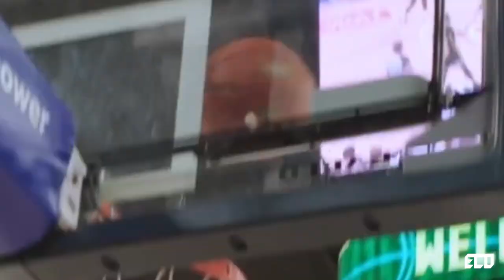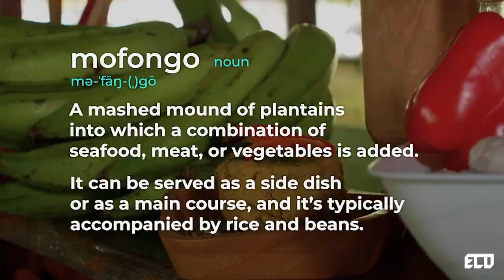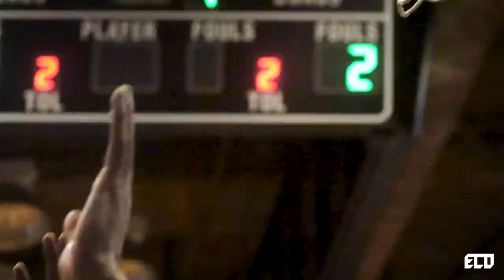Mitchell Creek "Sampling life one activity at a time…"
Step into the captivating world of professional basketball player Mitchell Creek as we take you on an inspiring journey through his remarkable life story. In this short documentary and interview, titled "Sampling Life One Activity at a Time…", we delve into Mitchell Creek's upbringing, his extraordinary basketball journey, and his transformative experience playing in Puerto Rico. Discover the roots of Mitchell Creek's passion for basketball as we explore his upbringing in Australia. Follow his path from shooting hoops in local courts to becoming a rising star in the world of professional basketball. Embark on a virtual tour of Mitchell's life-changing experience playing basketball in Puerto Rico. Immerse yourself in the vibrant culture, the challenges he faced, and the lessons he learned on and off the court. Through exclusive interviews, Mitchell shares his insights into adapting to a new environment, forming unbreakable bonds with teammates, and embracing the enriching Puerto Rican way of life.

Don't miss this exclusive look into the life of a basketball phenom who has left an indelible mark on the sport.

Get ready to be inspired by Mitchell Creek's incredible journey from Australia  to the courts of Puerto Rico.

Team:
Othoniel Rosario ( @elothografo )
Madelline Lazo ( @parchapics )
Yamil Rodriguez ( @future.shootz )